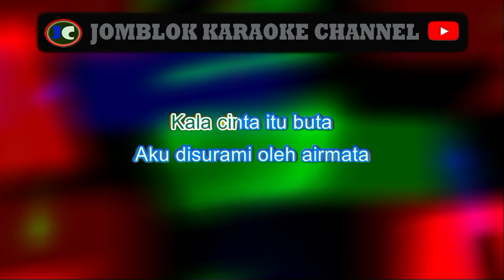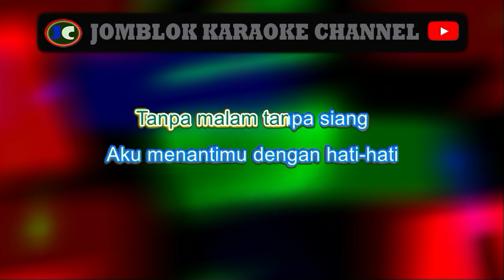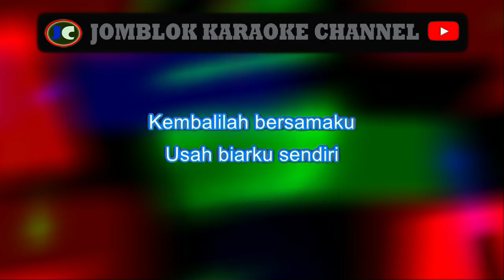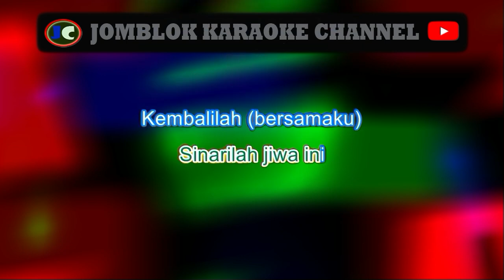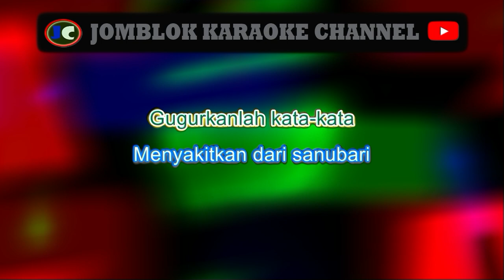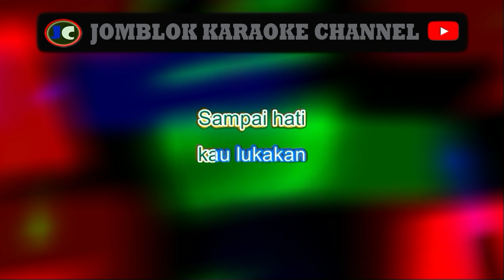Safura Kala Cinta Itu Buta Karaoke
&nbsp;Karaoke
Karaoke&nbsp;
 Karaoke
Karaoke